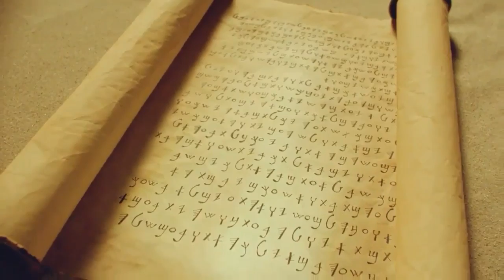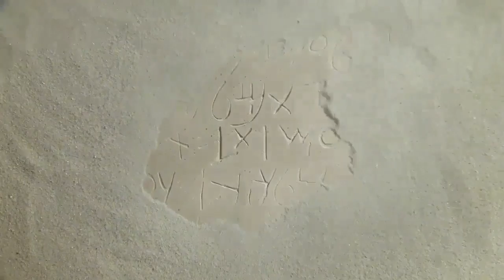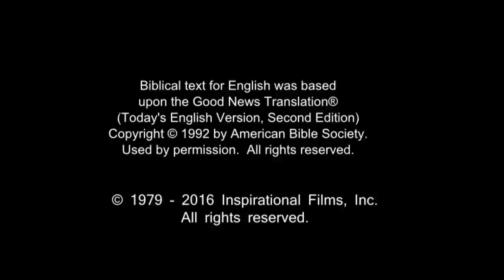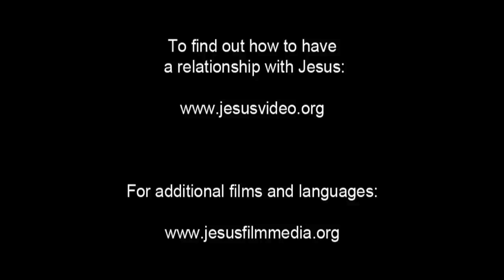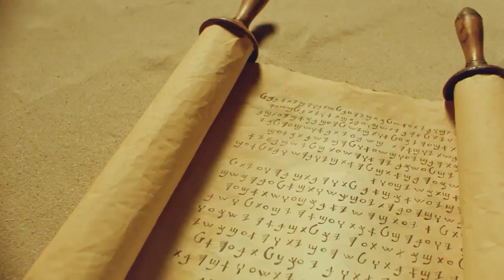English Life Saving Message! Jesus! Jesus! Jesus Save me Now!!! Risen Jesus Saves!!!(16)